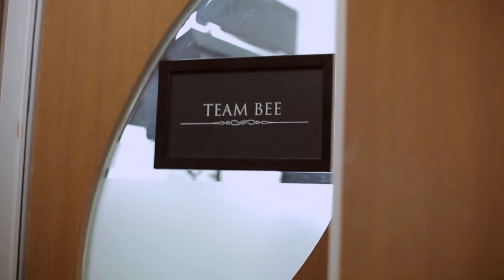แค่อย่าเดินตกขอบสติค่ะ !! | The Face Thailand Season 3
การค้นหานางแบบชั้นนำของประเทศ รายการ THE FACE THAILAND นอกจากจะเป็นการเฟ้นหาคนรุ่นใหม่ที่มีความมั่นใจและมีความสามารถก้าวสู่วงการบันเทิงและเป็นแชมป์ THE FACE THAILAND และมาพร้อมกับเมนเทอร์ตัวแม่มาเรียกเสียงฮือฮาให้รายการลุกเป็นไฟ